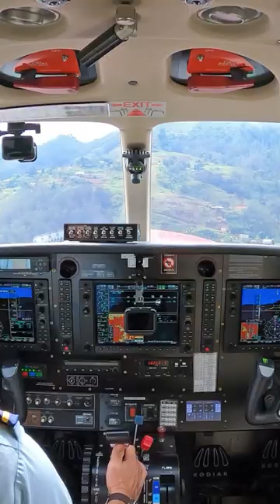I'm Not Sure This Landing Will Work